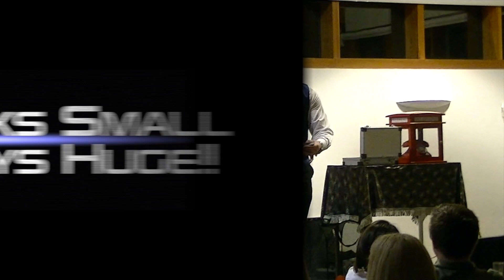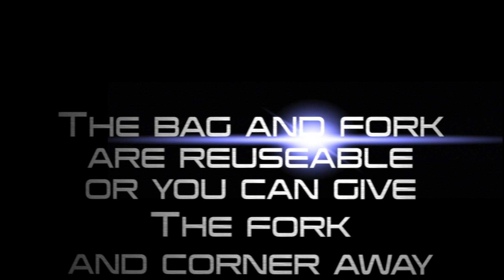Forksaken Resurrected by Mark Traversoni